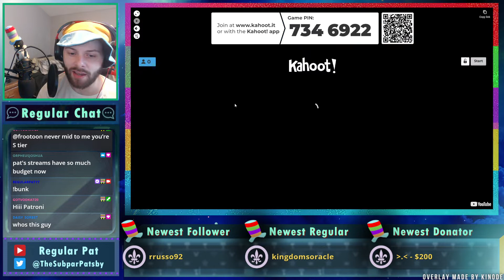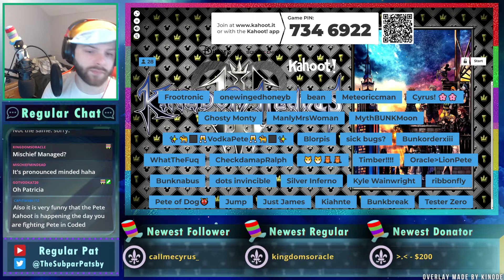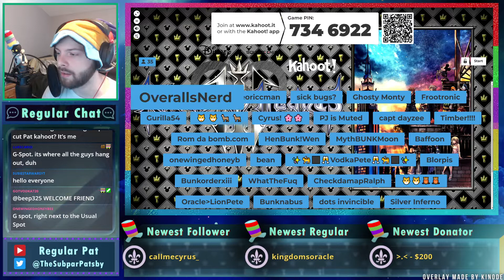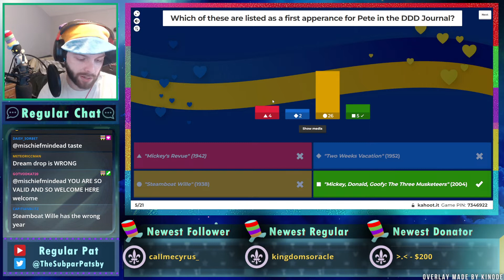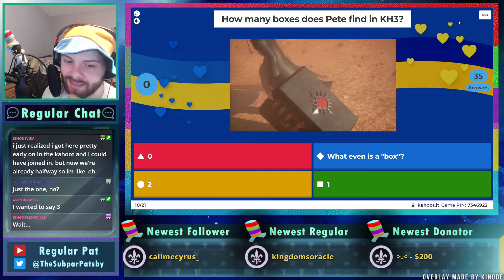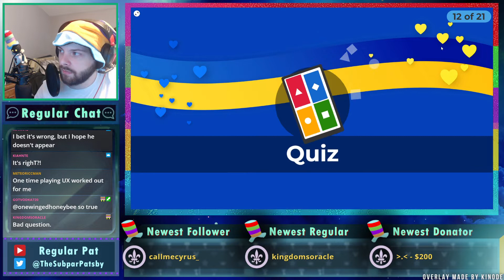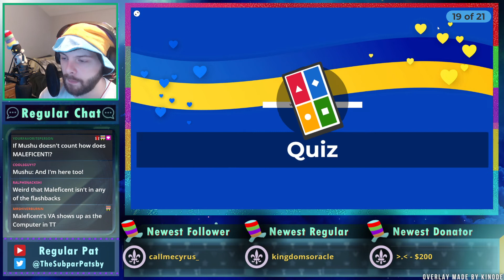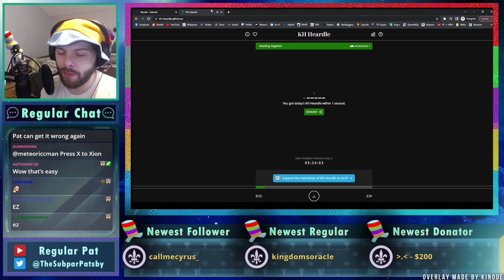All Pete Kahoot! - Regular Pat Stream